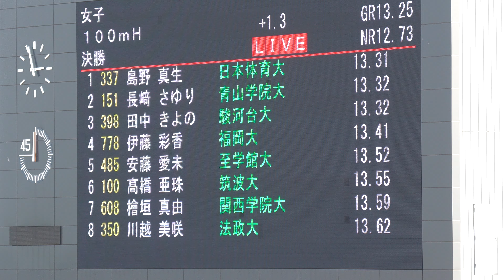女子100mH決勝 2023日本インカレ